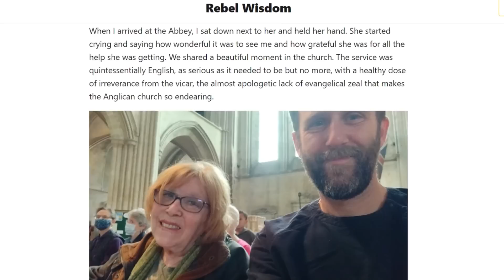Addiction & Recovery Special, Gabor Maté & David Fuller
Following on from David Fuller's recent very personal story about his relationship with his mother and her ongoing recovery from addiction

This was a special community session to talk about a topic that affects many people's lives.

The world's foremost expert on addiction, Gabor Maté kindly agreed to join this session, where we talked through the subject of addiction, and Rebel Wisdom Digital Campfire members had the opportunity to share their experience and ask questions to Gabor.